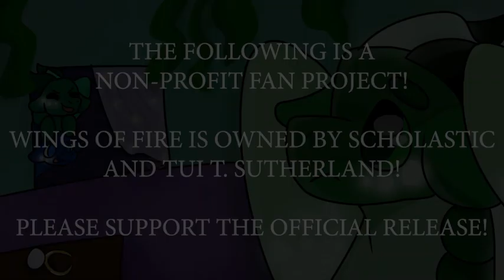Wings of Fire Book 9: Talons of Power | Fan-Made Audiobook | Chapter 12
CREDITS:

DIRECTORS:
Thunderclap
Melody
Ary the Mudwing

ASSISTANT DIRECTOR:
Devious Party Hat

THUMBNAIL ARTIST:
Baby VeVe

EDITORS:
Thunderclap
Astubbywombat
AC9123
乃ΞΞᏔØᏝꎇ
CrabApple7

VOICE ACTORS:
Narrator:  William Tedford
Cerulean: Ripper
Deathbringer: hyperion_draws
King Gill: VoidX
Octopus: Holo
Queen Glory Understudy: Astubbywombat
Turtle: ArytheMudwing